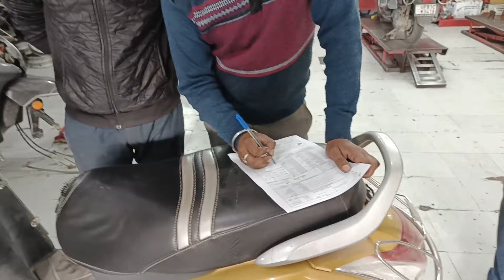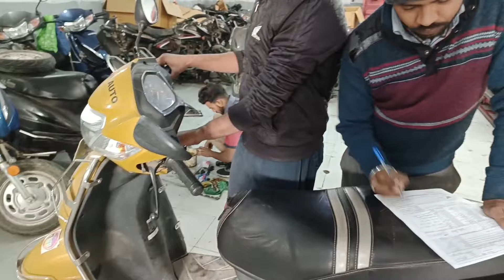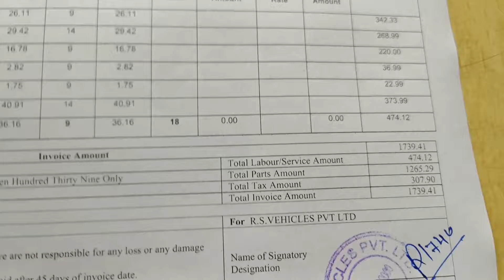Honda Activa 5G Service at Honda Service center | Activa 5G Paid Service | Result 👍 or Bad 👎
Honda activa 5G scooter full service step by step. Is video mein bataya gaya hai ki scooty aur motorcycle ki service ke dauran aapko kin kin baton Ka khyal rakhna chahie aur is video mein scooter ki puri service ko Puri detail me dikhai gayi hai. Agar aap Aligarh se hai to Service ke liye is number par contact kare..8171804440

Honda activa 5G Scooter service video,scooty service video,two wheeler service video full review,motorcycle scooty service video,how to clean plug sparking scooter motorcycle,Honda activa 6g full detail scooter,Honda activa scooty,best scooty  in budget

Activa 5g service
Activa 5g
Activa 4g service
Activa 4g
Activa service
Activa 5g full service
Honda activa 5g
Scooty servicing
Activa full servicing
Scooter service
Activa service at home
Scooty service
Activa 5g servicing
Activa 4g servicing
Activa repairing
Activa service tips
Activa Scooter Servicing at Honda service center

Scooter mechanic
Activa ki service kaise kare
Scooty servicing me kya kya hota hai
Activa 5g starting problem
Activa 125 price